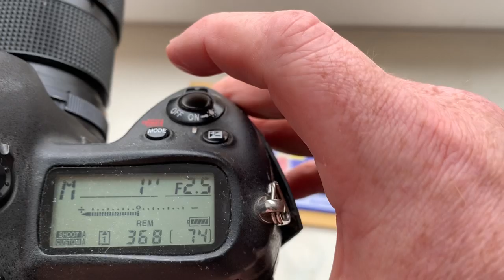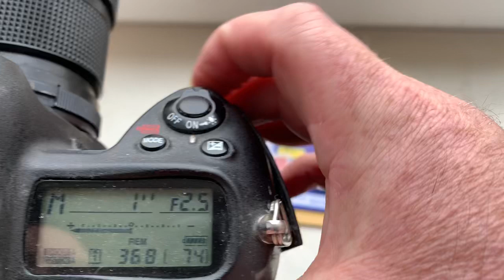Nikon AF PROGRAMMABLE dandelion chip. (For Asen P.)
Nikon AF PROGRAMMABLE dandelion chip.
For  Nikkor 105mm/ F2.5-32